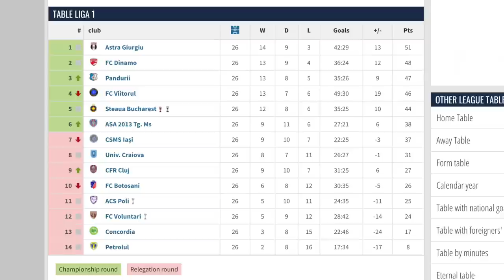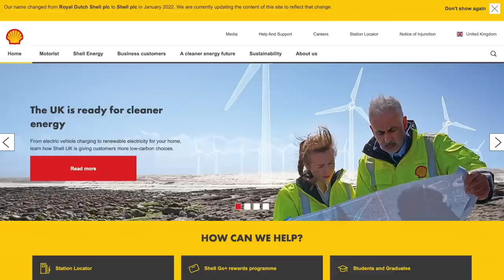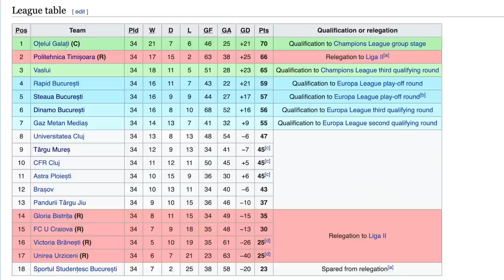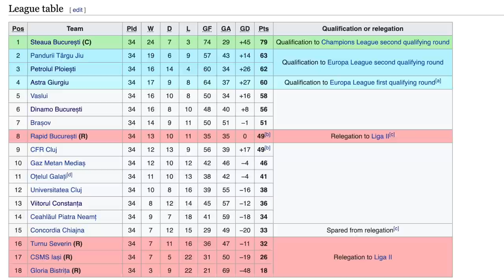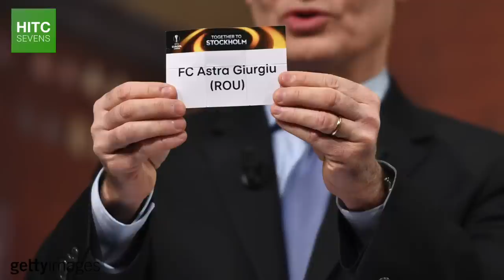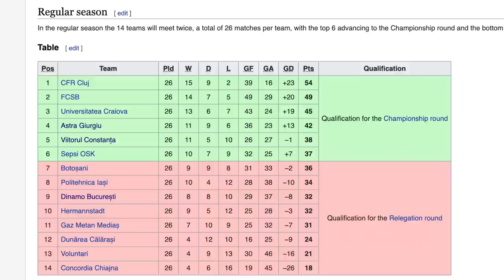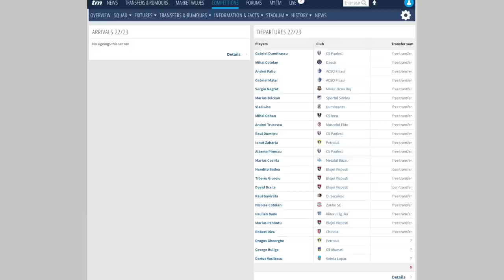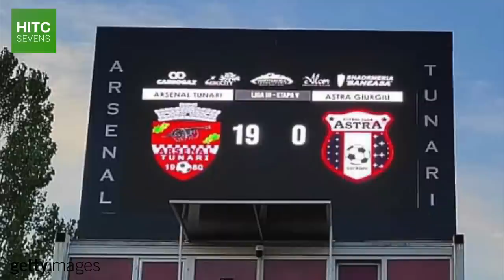What On Earth Is Going On At Astra Giurgiu?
Just six years ago, FC Astra Giurgiu were the best team in Romania, regulars in the Europa League, and they could name Dinamo Zagreb, Lyon, and West Ham United among their victims in the UEFA competition.

Yet now, Astra's owner is serving a five-year prison sentence, their first team has been relegated to the third tier of Romanian football, and they have lost their last two games 13-0 and 19-0.

So in this documentary, HITC Sevens takes a look at the rise and fall of Astra Giurgiu, how they have so rapidly managed to fall apart, and the broader malaise and crises afflicting football in Romania.